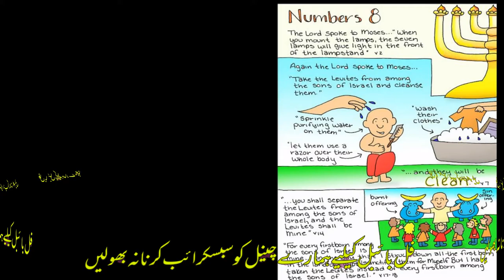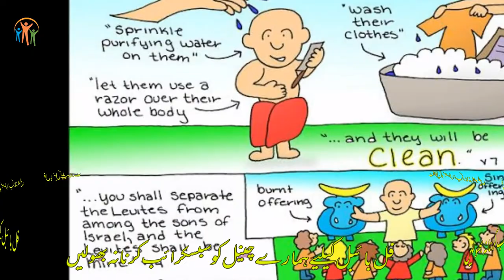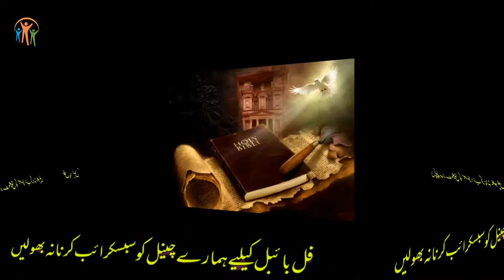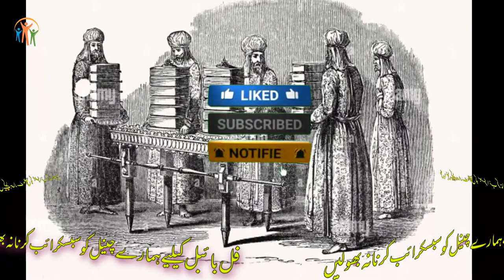Book Of Numbers CH-8 | Urdu Bible / گنتی کی کتاب | Kalaam E Khuda